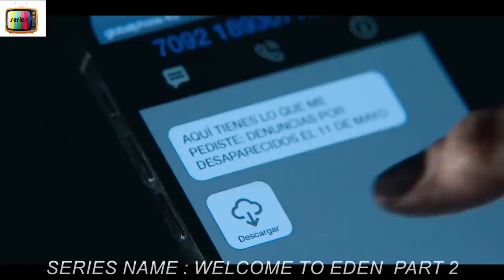[PART 2] Woman Trapped Young Men In Her Island To Produce Offsprings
S3R13S N4M3 : W3LC0M3 TO 3D3N

A group of young adults attend a party on a remote island, but the tempting paradise they find waiting for them holds dangerous secrets and entrapments.